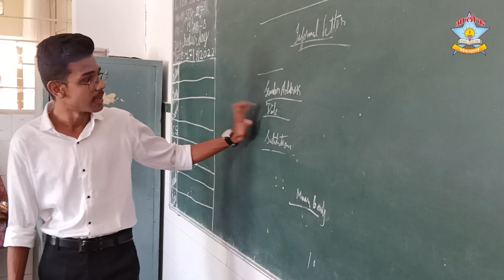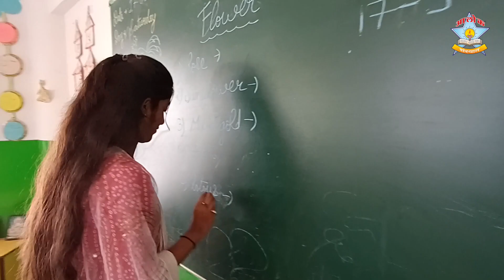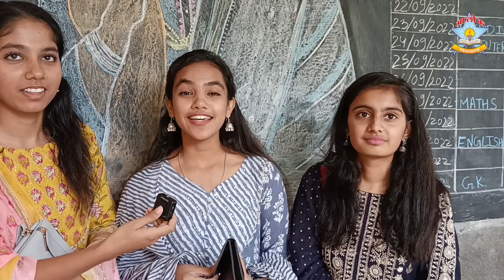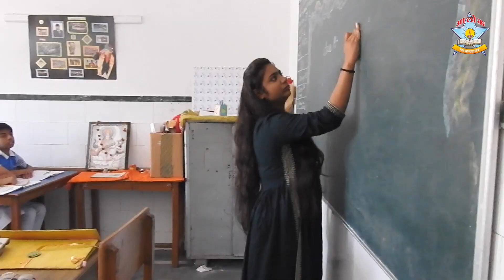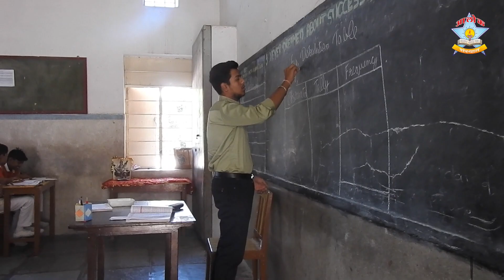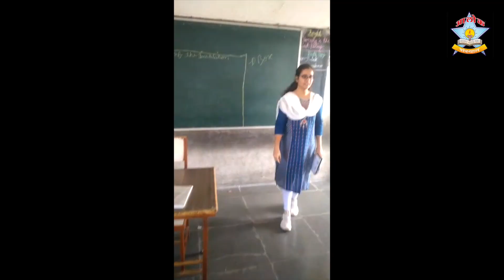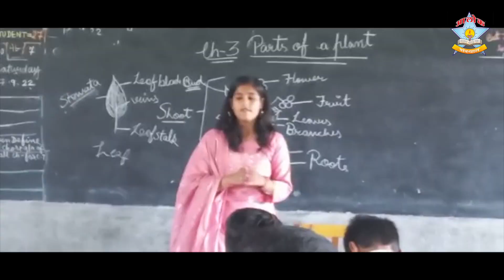शिक्षक की भूमिका में आलोक के छात्र